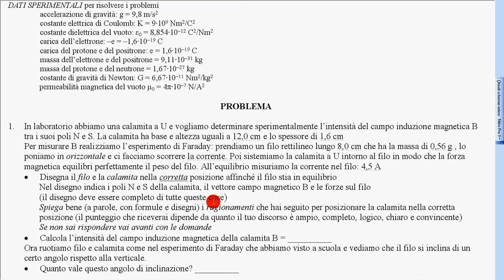56 esercizi magnetismo statico 1b